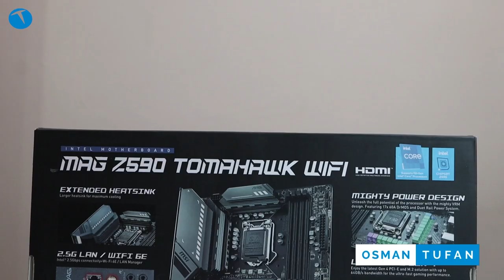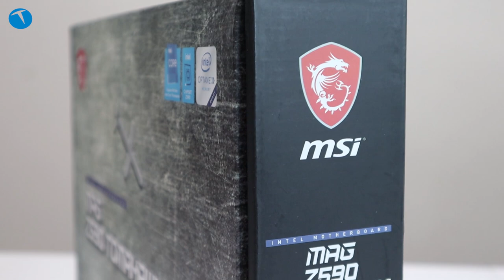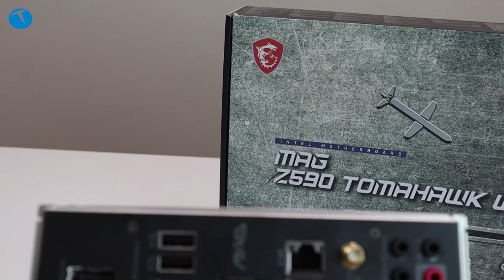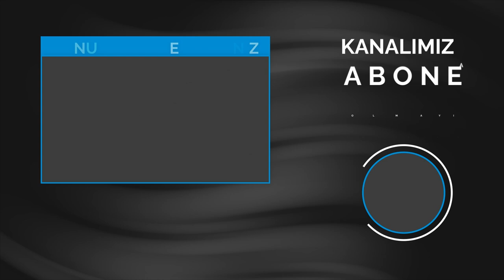Donanımınızın sınırlarını siz belirleyin! MSI MAG Z590 Tomahawk WiFi inceleme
Bir anakartın sınırlarını ne kadar zorlayabilirsiniz? Eğer MSI MAG Z590 Tomahawk ile henüz tanışmadıysanız, hemen cevap vermeyin.

Çünkü MSI'ın oyuncu ihtiyaçlarını düşünerek geliştirdiği MAG Z590 Tomahawk, hız aşırtma tarafında muazzam bir performans sergiliyor.

Intel Celeron, 10. nesil ve 11. nesil işlemcilerle uyumlu olan anakart, size ekipmanlarınızdan tam performans almanız için ihtiyacınız olan tüm yenilikleri sunuyor.

AMD bu anakart modelinde giriş ve çıkış tarafında da tüm ihtiyaçları düşünmüş. Dolayısıyla inceleme videosunda da bahsettiğimiz üzere zengin bir giriş-çıkış donanımı bizleri bekliyor.

Eğer oyun için yeni bir kasa toplayacağım, ya da mevcutta bulunan kasam için yeni bir anakart almayı düşünüyorum diyorsanız, seçenekleriniz arasına şüphe duymadan MSI MAG Z590 Tomahawk WiFi modelini de ekleyebilirsiniz.

00:00 Giriş
00:20 MSI MAG Z590 Tomahawk tasarımı
01:09 Uyumlu işlemciler
02:40 MSI MAG Z590 Tomahawk teknik özellikleri
03:45 MSI MAG Z590 Tomahawk üzerinde bulunan yuvalar
07:00  MSI MAG Z590 Tomahawk çıkışları
10:17 Genel yorum